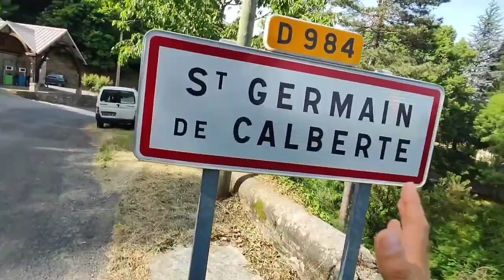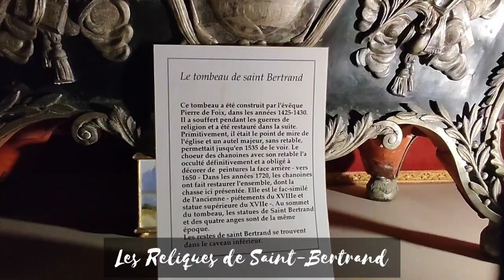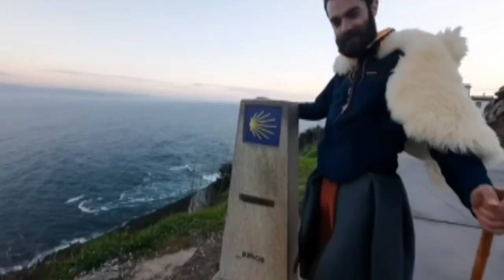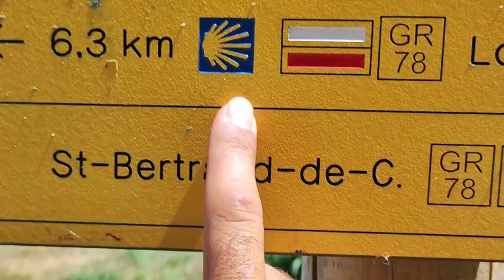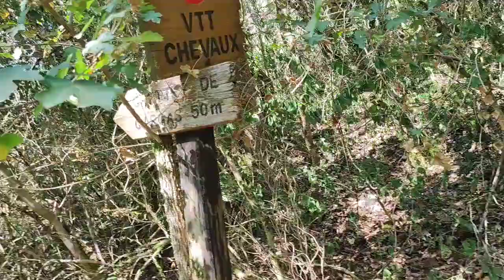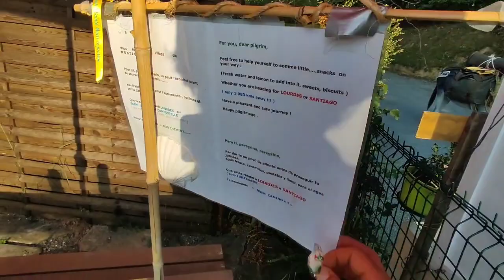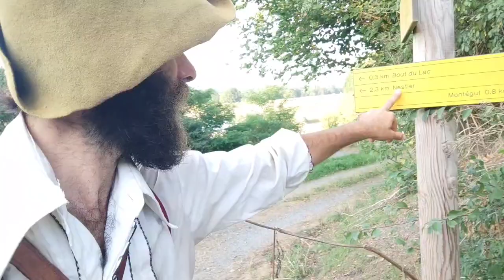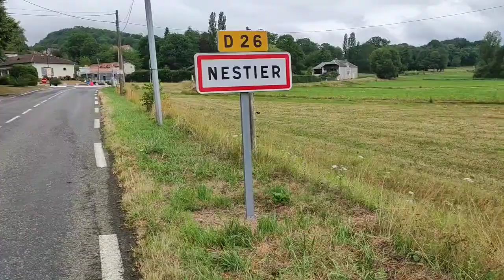Le Messager #24 : On m'a VOLÉ 😡 puis tant DONNÉ 🙏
SOUTENIR la Chaîne sur TIPEEE (don)

QUI SUIS-JE ? 🤷🏻
Je m'appelle CÉLESTE GRANT et je suis ce qu'on appelle un HOMME DES BOIS.
Dans mes vidéos, je vous apprends à redevenir un véritable SAUVAGE façon Chasseur-Cueilleur.